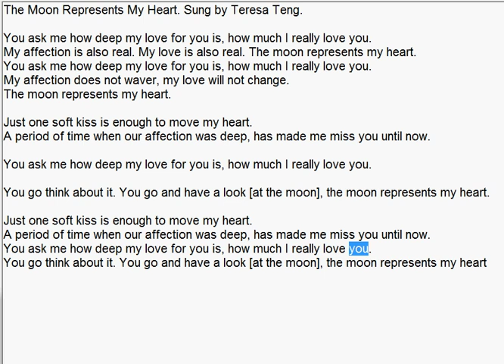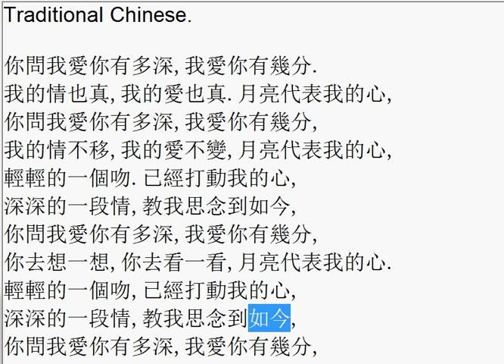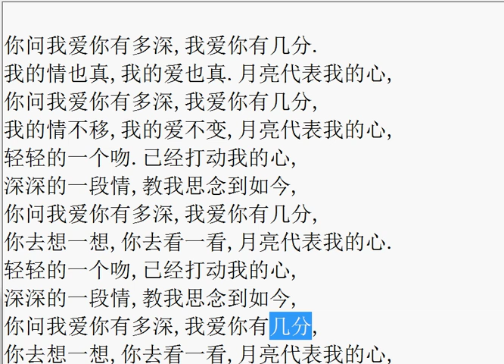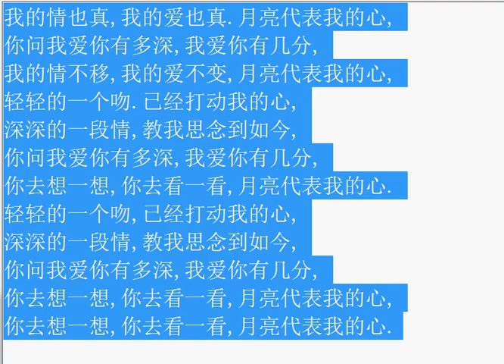English translation of The Moon Represents My Heart sung by Teresa Teng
English translation and Chinese lyrics of The Moon represents my heart by chineseculture4u. Learn Mandarin Chinese by listening to famous Chinese songs.